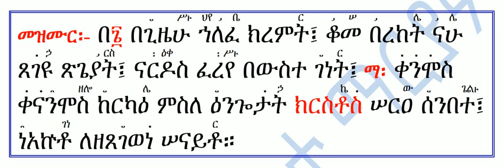መዝሙር ዘጽጌ፡ አረተኛው ሳምንት በጊዜሁ ኀለፈ ክረምት ዝማሜ በተክሌ Mezmur Ze Tsige Begizehu Helefe Kiremt